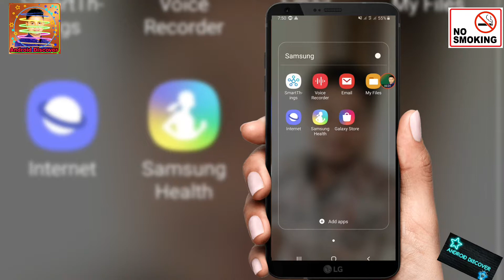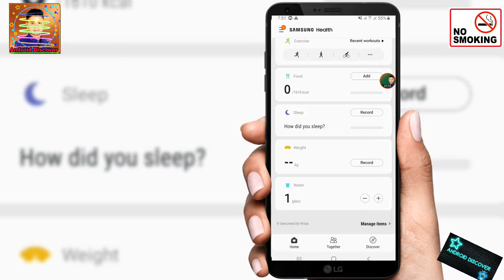See how many walks you get every day on mobile || প্রতিদিন আপনি কয় পায় হাটছেন দেখুন মোবাইলে,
শারীরিক সৌন্দর্যের এবং দৈন্যন দিন শারীরিক ফিটন্সে ভালো রাখার জন্য প্রতিদিন হাটুন 👍
এবং দেখতে পারবেন কয় পা আপনি হাটছেন এবং কতো দুর হাটছেন,
হাটা শারীরিক জন্য খুব ভালো  এবং তা দেখবেন কয় পা হাট ছেন আপনার মোবাইল দিয়ে

Physical beauty and bad day to keep good in physical fitness daily
And you can see how many feet you are walking and how far you are walking,
The hat is very good for the physical and you will see how many feet hat with your mobile

     🌹👍Android Discover👍🌹

01/ কল দিয়ে প্রিয় মানুষটিকে আর কেউ উত্যক্ত করতে পারবে না ! 100% সত্য ভিডিওটা সম্পূর্ণ দেখুন

06/ মোবাইলের সব ফরম্যাট হয়ে গেছে?কি বাবে ফিরে পাবো!নো টেনশন মাত্র ২মিঃ সব ফাইল ফিরে পাবেন ভিডিওটা দেখুন 100% 👌👌👌👌😎

07 / কি বাবে অংকের সমাধান করবেন? 🖋আর নয় চিন্তা যতো বড় হক নায় কেনো অংক মাত্র ১মিঃ সমাধান করুন ✌ + - × ÷ = Android Discover 😎

08/ নিজের মোবাইল দিয়ে DSLR মুডে ছবি তুলুন 👌 how to dslr camera blur in Android mobile 📱Android Discover 👍👍

10/ না শিখলে কপাল খারাপ, এন্ড্রয়েডে মোবাইল ফুল চার্জে দিলে যাবে ২ দিন,শুধু মাত্র একটু বুদ্ধি লাগবে !

13 / Android phone update কী বাবে দিবেন !

👍ধন্যবাদ সবাই ভাল থাকবেন এবং📺 ভিডিও গুলো সম্পূর্ণ দেখবেন আমার ভিডিও কোন ফেক না নিজের একটু বুদ্ধি খাটিয়ে ভিডিও গুলো দেখে
নিজে সফল হবেন 👌